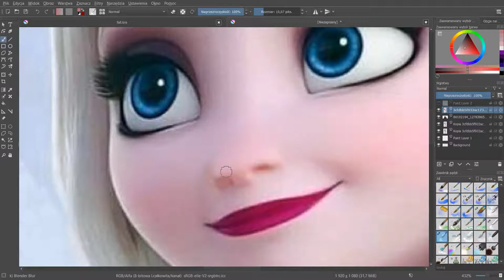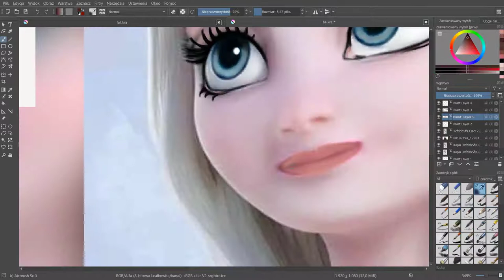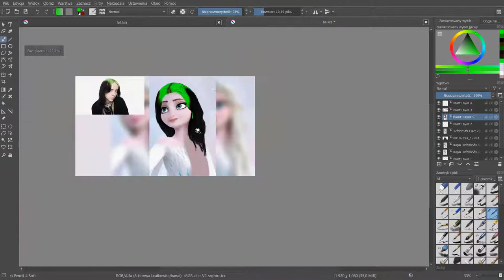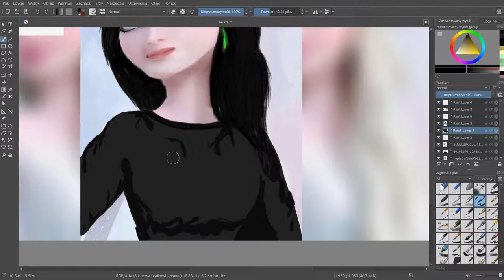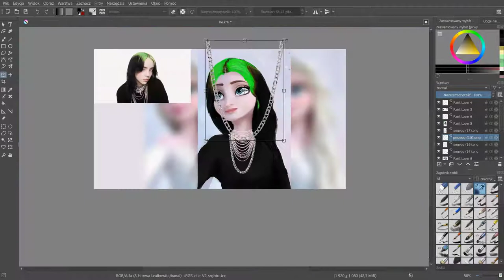Billie Eilish is Elsa!? || Elsa Glow Up (TikTok)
In this video Billie will turn into Else. How much is Elsa like the original Billie, and will you like the change?

Program: Krita